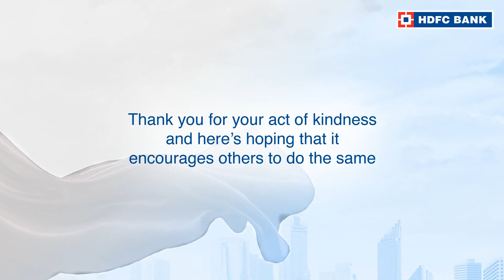Click to watch the story of Vikash Soni, OurNeighbourhood Hero of Purwa Unao